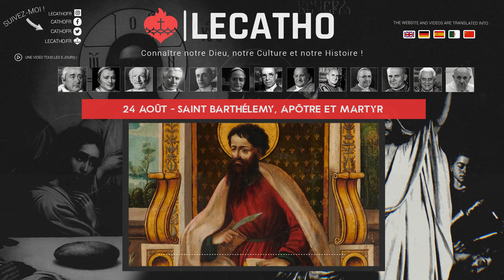[Podcast] Saint Barthélemy - Apôtre et Martyr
_ INFOS DE NOTRE CHAÎNE _
Notre blog œuvre à faire connaître notre foi, notre Dieu, notre religion, que ce soit par l'histoire, les livres, l'art et tout ce que ces 2000 ans de civilisations ont pu nous léguer.✝